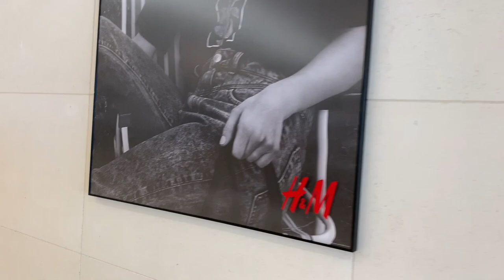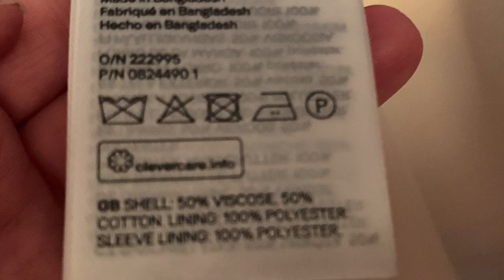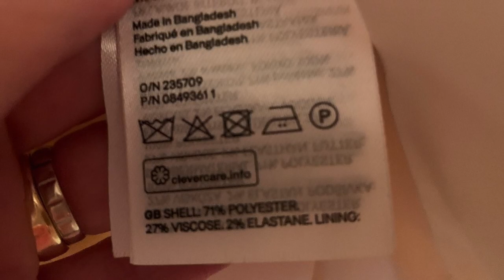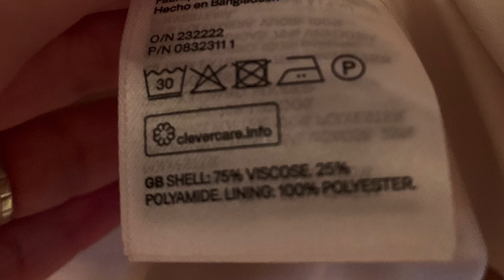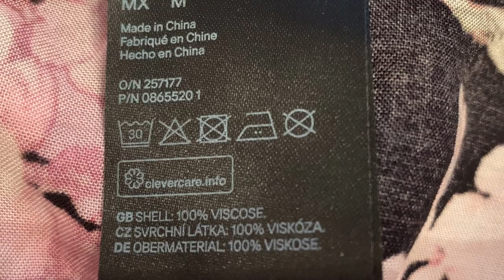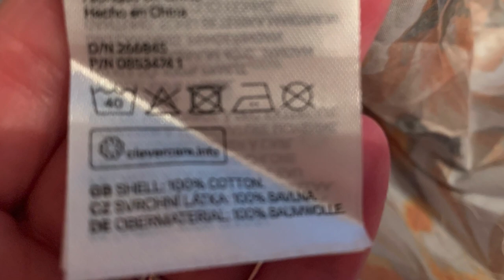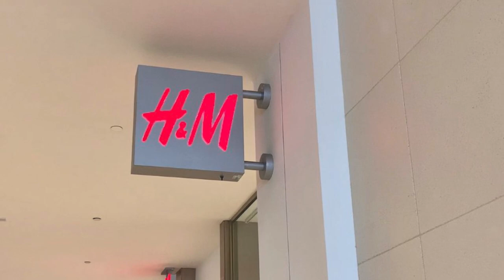H&M ШОПИНГ ВЛОГ/ САМЫЕ МОДНЫЕ ПЛАТЬЯ ПАРАШЮТЫ👗/ ЖАКЕТЫ / ШЛЯПЫ 🎩/ ТРЕНДЫ ЛЕТА 2020 /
Продолжение шопинг влога в H&M, тренды лета 2020, самые модные платья парашюты или санаторные платья, жакеты, шляпы. Так же посмотрим, что осталось на распродаже и примерим все тренды бюджетного гардероба